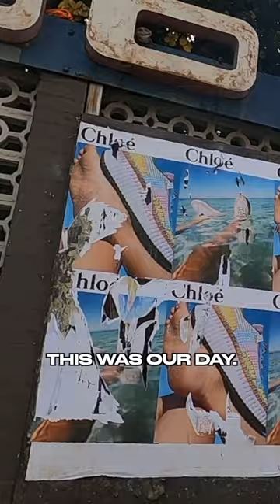What life is REALLY like for the working girls out here in Los Angeles